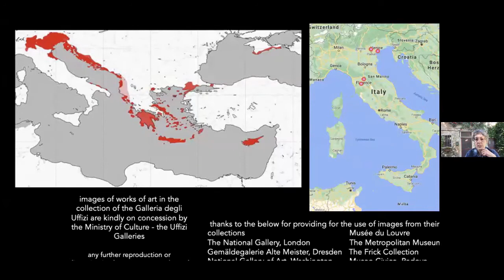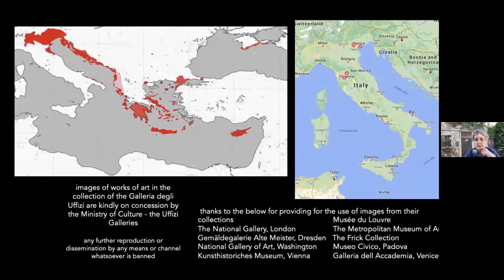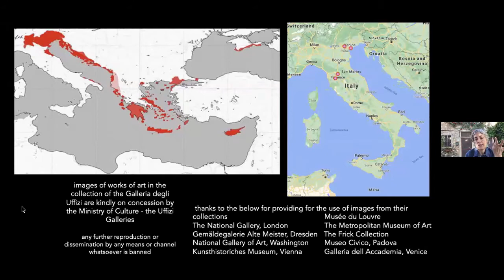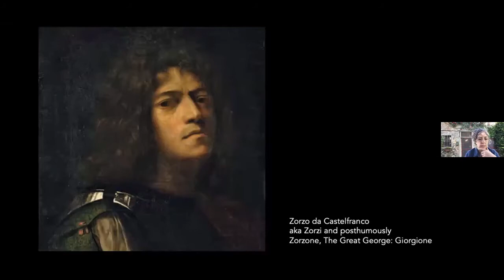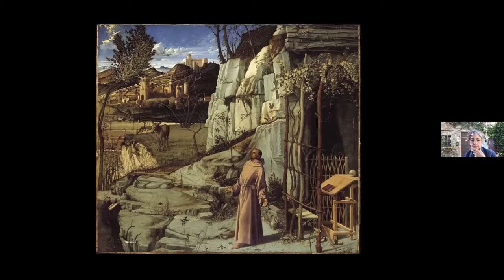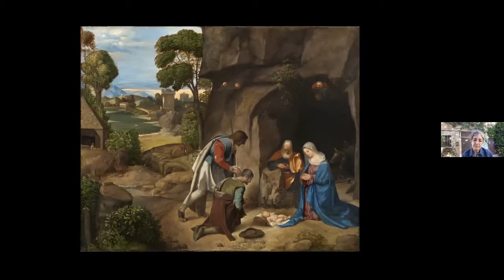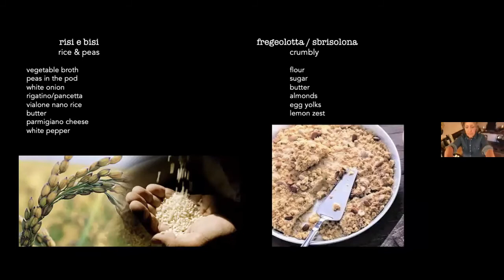No. 24 Venezia Giorgione & risi e bisi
No. 24
Venezia
-Giorgione with Bellini, Titian, Leonardo & Michelangelo
-from 46:53 risi e bisi (mythical venetian rice & peas), sbrisolona (crumbly venetian shortbread)